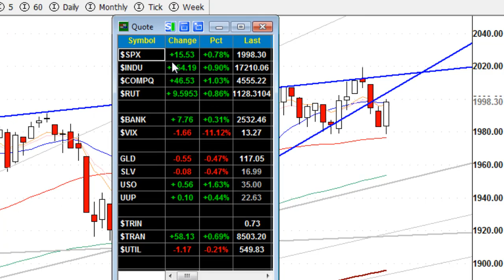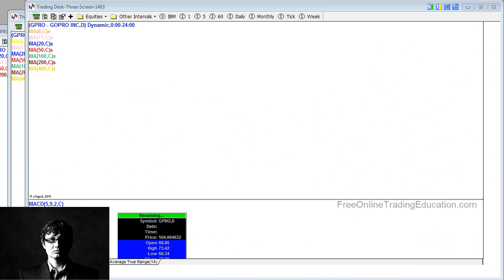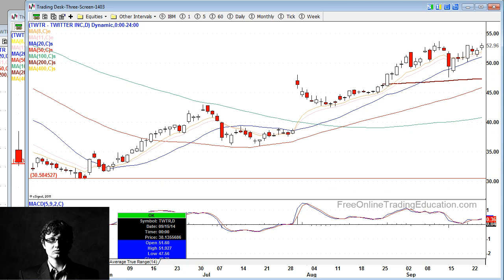9.24.14 Stocks Roar Upward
Wall Street Pops After Two Day Sell-off. All Major Indices Higher.